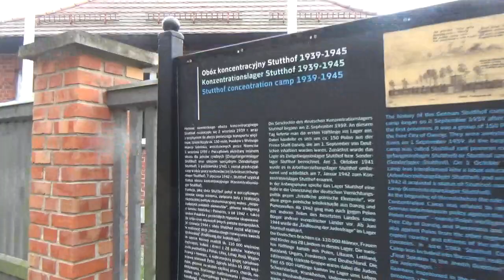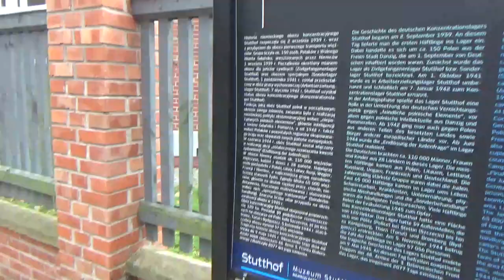TVG-9 Wizyta w K. L. Stutthoff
TVG-9 RUSZA W POLSKĘ